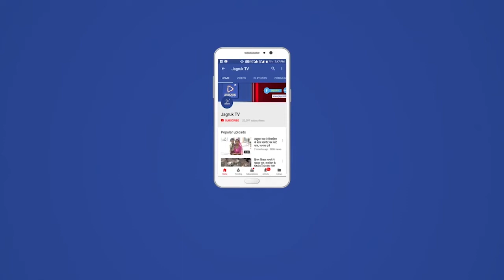ग्राम पंचायत को पंचायत दिवस के उपलक्ष में दीन दयाल उपाध्याय सशक्तिकरण अवार्ड से सम्मानित किया गया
सोजत क्षेत्र के रेंदडी ग्राम पंचायत को पंचायत दिवस के उपलक्ष में रविवार को पंडित दीन दयाल उपाध्याय सशक्तिकरण अवार्ड से सम्मानित किया गया।।            सोजत विधायक शोभा चौहान, विकास अधिकारी डॉ सुनिता परिहार  प्रधान धोबली देवी ने
सरपंच संतोषकंवर लखावत को अवार्ड देकर सम्मानित किया               इस मौके पर अखे सिंह लखावत,   ग्रामविकास अधिकारी श्रवण सिंह, पंचायत प्रसार अधिकारी महिपाल सिंह लखावत,   भाजपा महिला मोर्चा जिला अध्यक्ष मनोहर कवर वार्ड पंच ग्रामवासी मौजूद थे